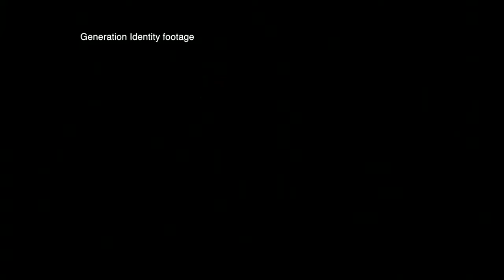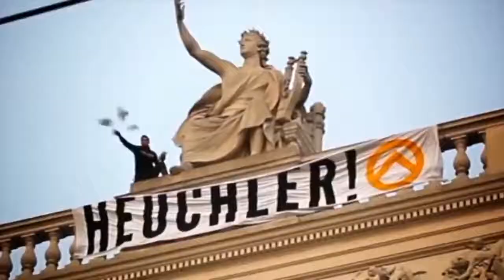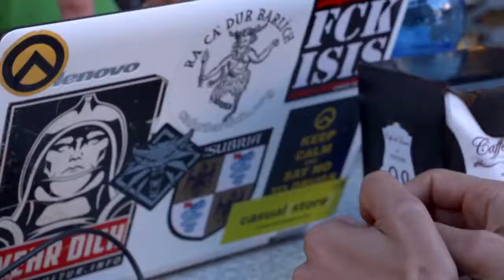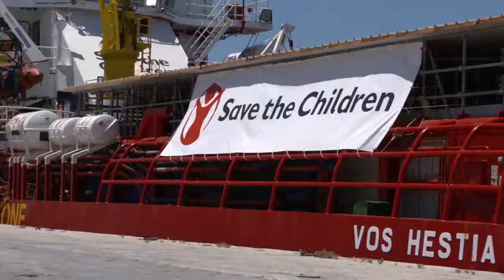2017-08-12: BBCNewsnight - Campaigners trying to stop migrant rescue boats off coasts of Europe.